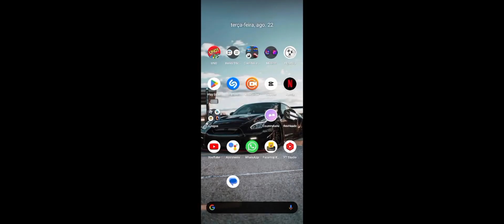pro players ficam me irritando e eu tentei denunciar mas os meus times são burros😡